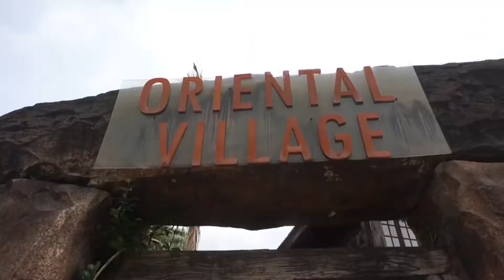FLMG to Langkawi